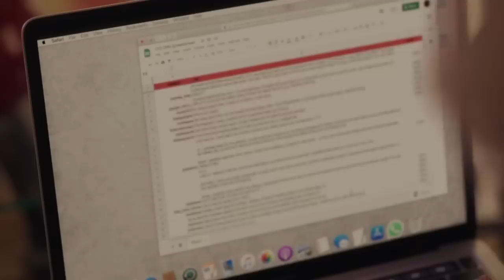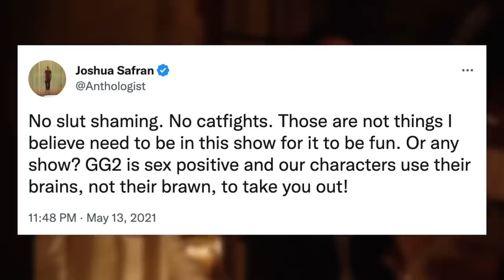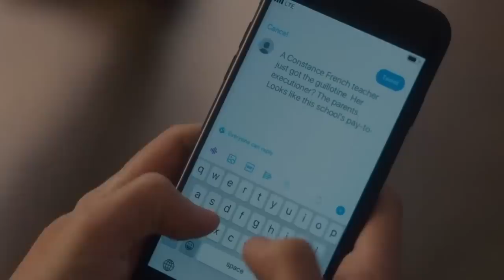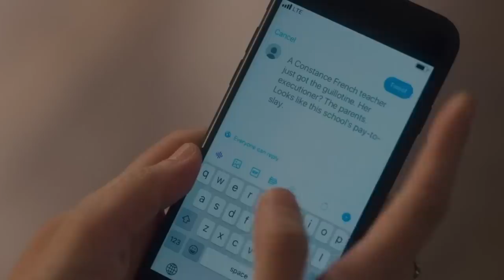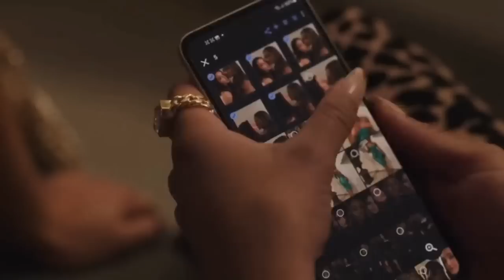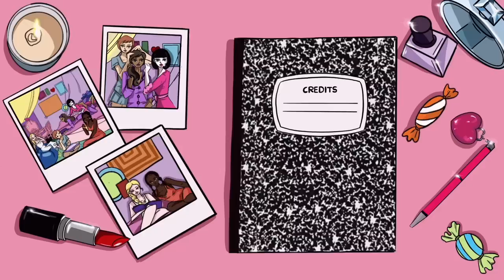why did the gossip girl reboot fail? 📱💵💔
gossip girl is probably one of the best known tv shows of the 2000s, so it's no surprise that hollywood decided to revisit the series (even if it's only been a decade since it ended). the gossip girl revival, which began airing in 2021, follows a new group of characters but is still set within the original show's continuity. the revival immediately drew backlash from audiences as it failed to usurp the original, thereby bringing its existence into question, and after only two seasons the show was cancelled by HBOMAX. in today's video we decided to take a look at all of the things that went wrong with the gossip girl reboot and why it might have been cancelled.

intro 0:00
original 1:27
reboot 6:20

editor 🎬
aalyiah victoria

music! 🎶

intro/outro by
nicole w.b